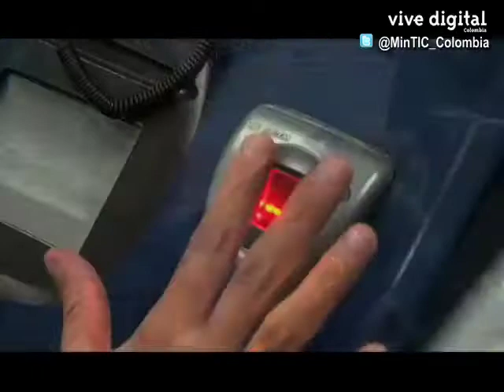Las TIC y el desarrollo sostenible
Fomentar en la ciudadanía el uso confiable y seguro, así como el aprovechamiento de las TIC a través de diferentes, contenidos, medios y plataformas